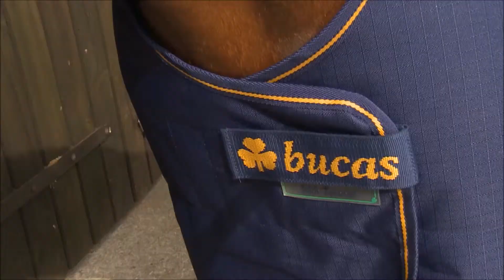Bucas High Neck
Bucas High Neck cut rugs